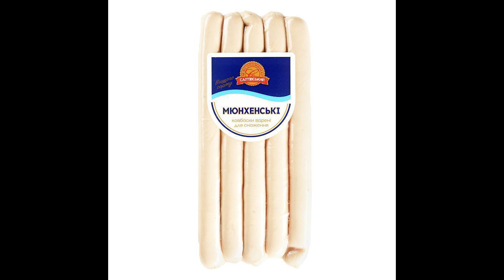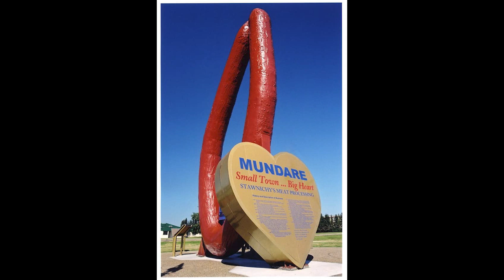16 цікавих фактів про ковбасу. Ковбаса пліснява, варена, копчена, сосиски, вміст м'яса у ковбасі.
16 цікавих фактів про ковбасу. Ковбаса пліснява, варена, копчена, сосиски, вміст м'яса у ковбасі.
Багатьом людям до смаку ковбаса, сосиски та інші ковбасні вироби. Хтось їсть їх щодня, хтось ставиться до них із підозрою... Це зрозуміло – дивлячись на ці продукти, складно здогадатися, з чого вони насправді, а інформації на етикетці деякі люди не довіряють. Насправді більшість ковбас, виготовлених за правильними технологіями, нічого особливого собою не являють... У хорошому сенсі.